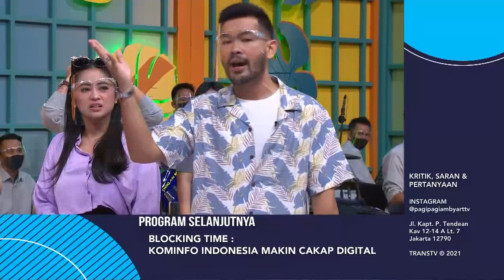NASSAR Siap jadi ARTnya DENISE CHARIESTA! | Best Moment PagiPagiAmbyar (20/5/21)